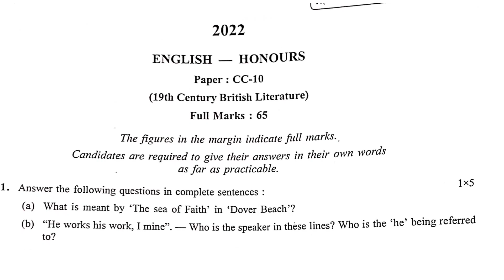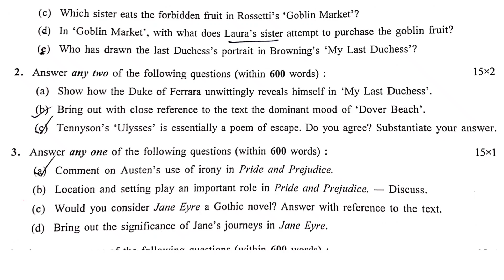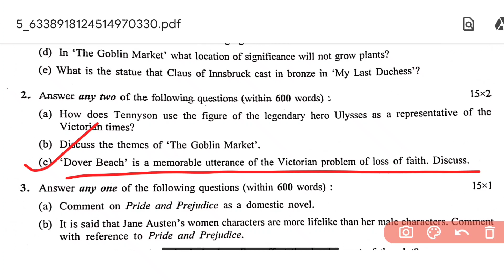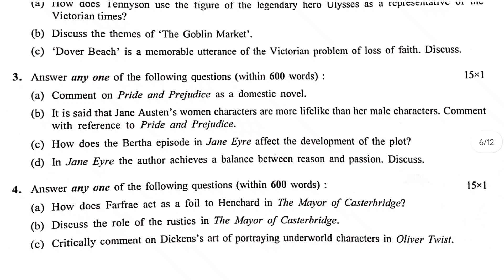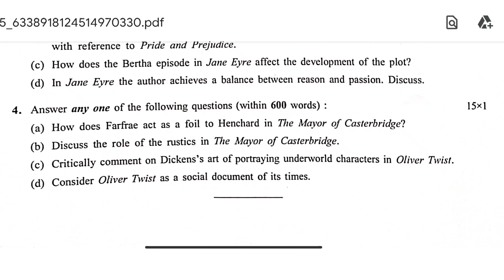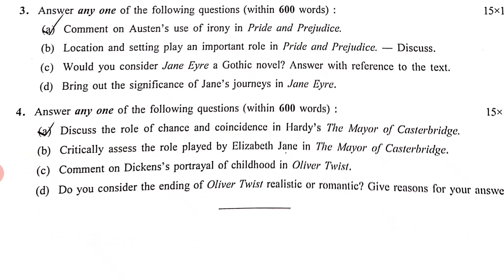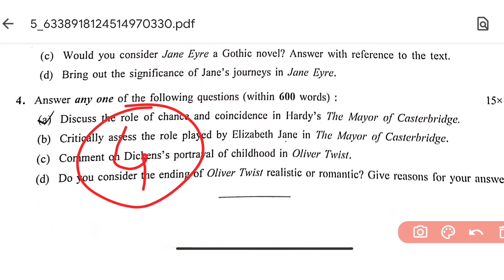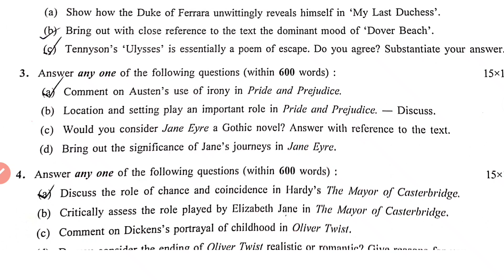Calcutta University English Honours sem-4 CC-10 Suggestions 2023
Calcutta University English Honours sem-4 CC-10 Suggestions 2023 @SouravOmnibus2

Calcutta University English Honours sem-4 CC-8 Suggestions 2023

Robinson Crusoe
The Way of the World
Sir Roger at Home and church
London

Best English Grammar class from Basic to Advance at 99/- | WBCS, SSC CGL, BANK, RAIL etc.

Students who are interested to get admission in my class, pay 99 on this UPI id - 29dassourav@okicici or 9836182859 . Then send the screenshot of the payment on my WhatsApp number.

 Class time-  Every Thursday 7pm,
 notes will be in pdf form, recorded classes also available after the live classes. Class will be held in Google meet at 7pm to 8:30pm.